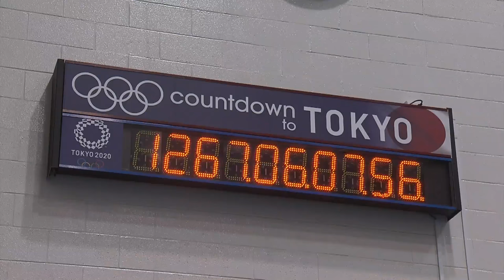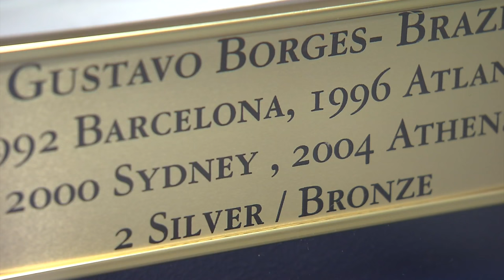International Series: Men's Swimmer Al-Yamani